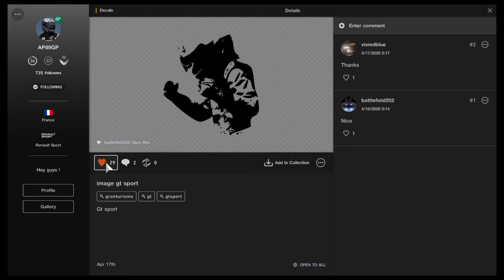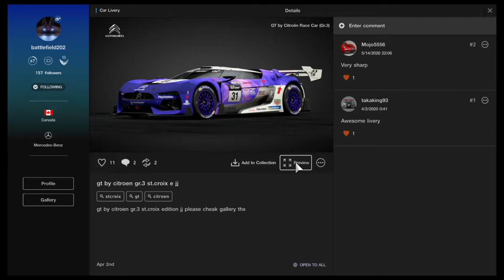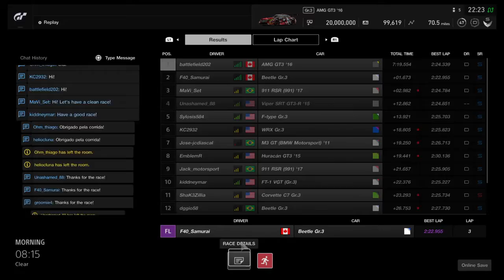Gran Turismo®SPORT daily race b spa win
gran turismo sport daily race b spa